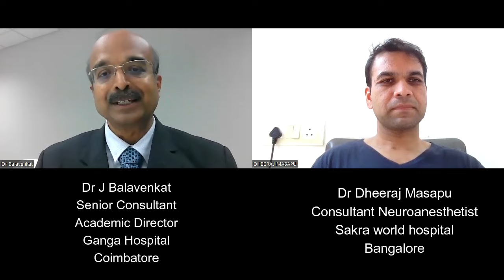Guaranteed ways to grow as a Successful Anesthesiologist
masapudheeraj